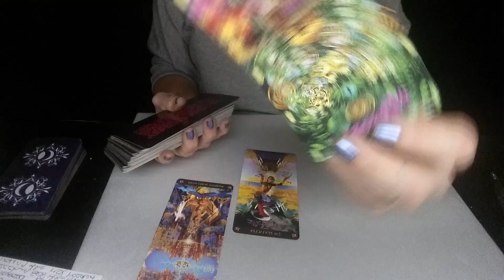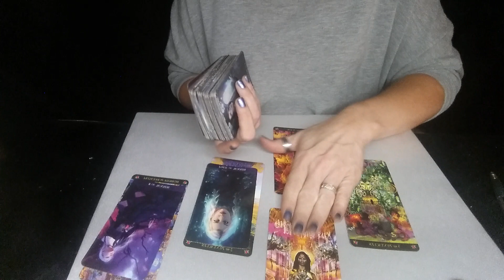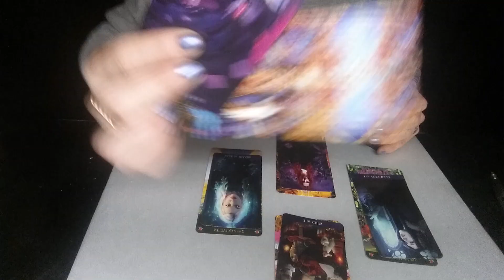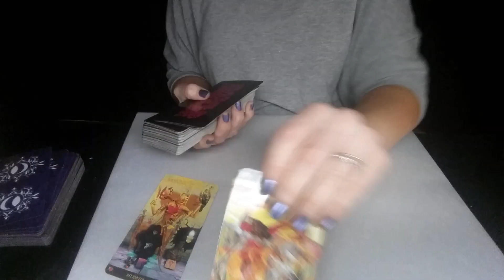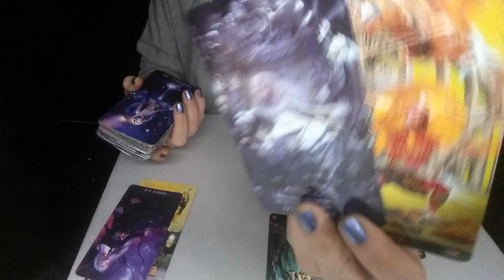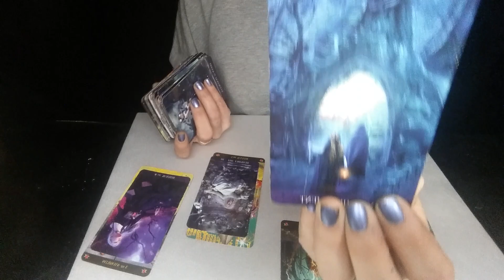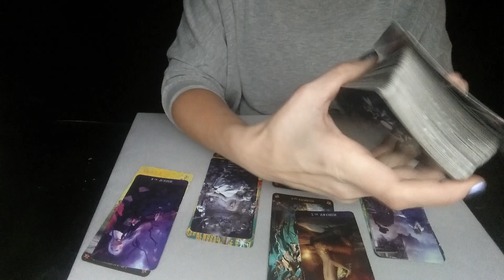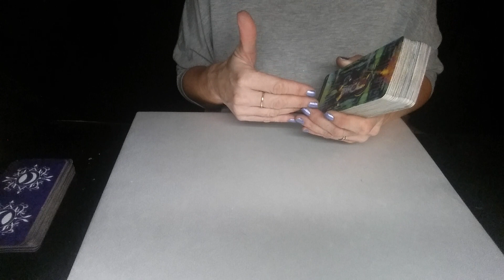TAURUS*VIRGO*CAPRICORN*SINGLES/COUPLES LOVE READING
SINGLES- 0:30
COUPLES-11:02

**TRYING A NEWER DECK SO I APOLOGIZE FOR IT TAKING A COUPLE MINUTES TO SEE WHAT MESSAGES COME IN FOR THE CARDS AND HAVING TO LOOK A COUPLE UP. I FIGURED THE BEST WAY TO GET TO KNOW THE DECK IS TO FINALLY USE IT!! LOL MUCH LOVE!
90 minute Twin flame reading on Vimeo $5/$9 check it out!